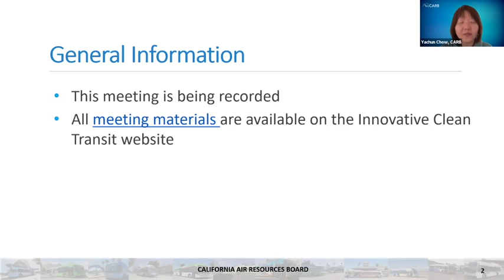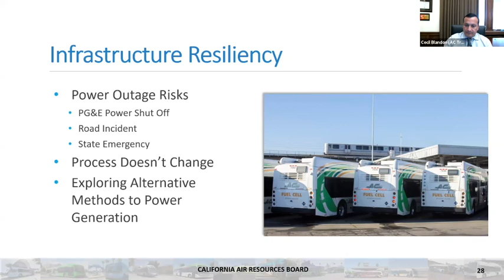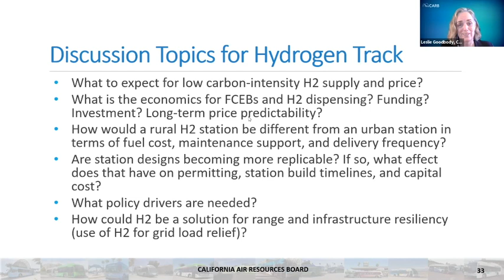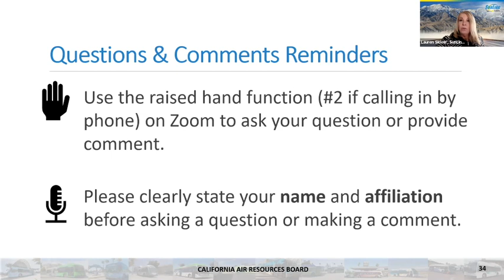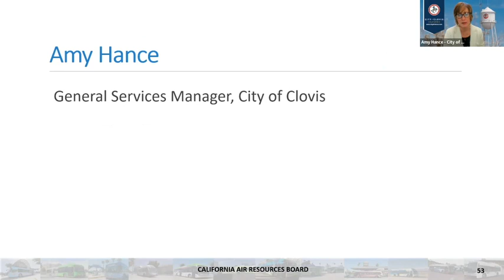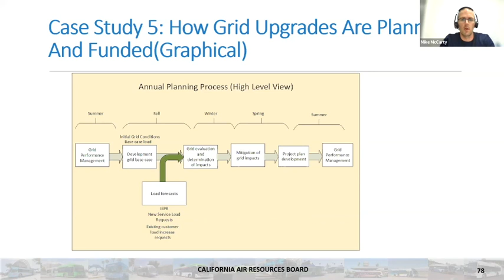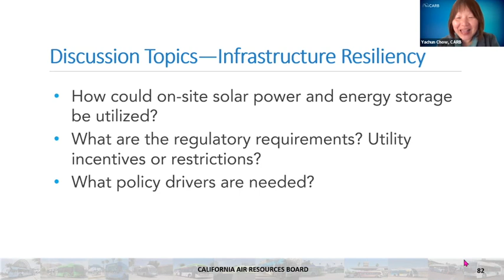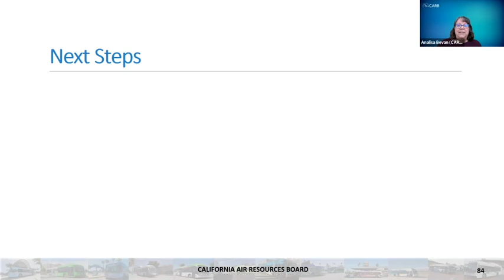Virtual Transit Agency Infrastructure Work Group Meeting for Zero-Emission Buses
The virtual workgroup meeting was held to strategize on how to move toward a one hundred percent zero-emission bus fleet. This meeting presents current successes and discuss challenges and solutions on infrastructure needed for a full-scale conversion.

For more on this and other Innovative Clean Transit meetings,